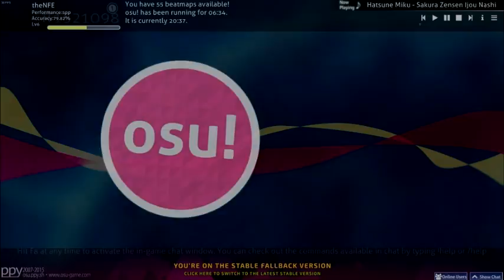Tomoko Plays OSU!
Watamotes very own Tomoko plays a new game osu where she presses stuff to the beat